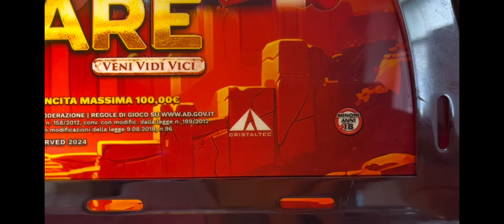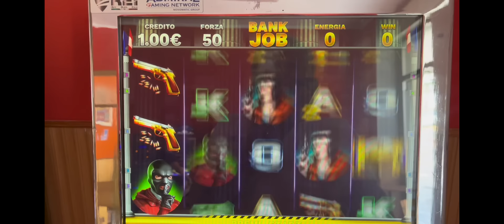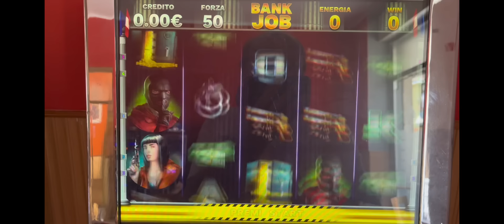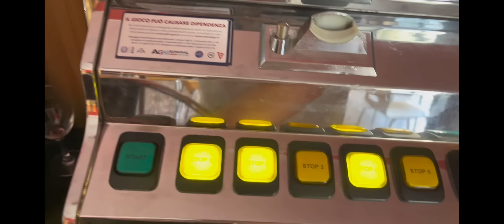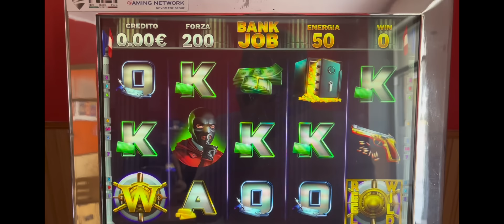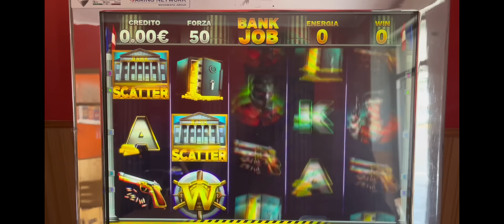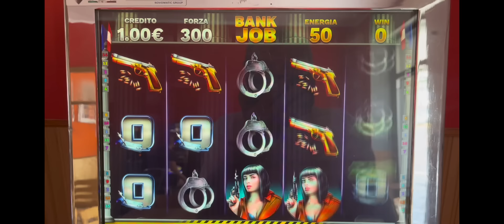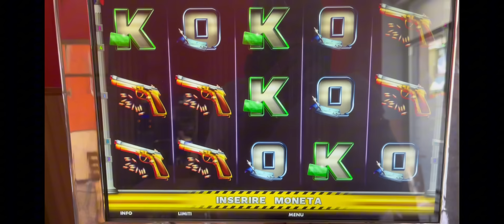SLOT BAR🔞🎰BANK JOB!! 🏦💰NEW CRISTALTEC!!💪DIRETTORE POSSIAMO PRELEVARE??💶🤔🤑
⚠️ 🚫 ATTENZIONE: IL GIOCO E’ VIETATO AI MINORI DI ANNI 18 E PUO’ CAUSARE DIPENDENZA PATOLOGICA ⚠️ 🚫

👈 Qui troverete una comparazione di siti legali in Italia dove sono disponibili le versioni online delle slot

ℹ️ INFORMATI SULLA PROBABILITA' DI VINCITA SUL SITO UFFICIALE DELL'AGENZIA DOGANE E MONOPOLI.